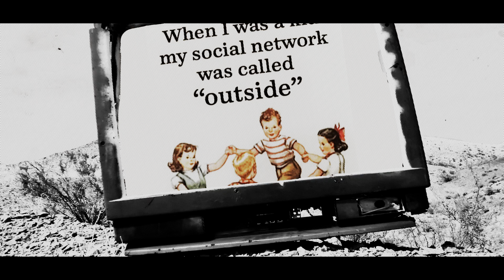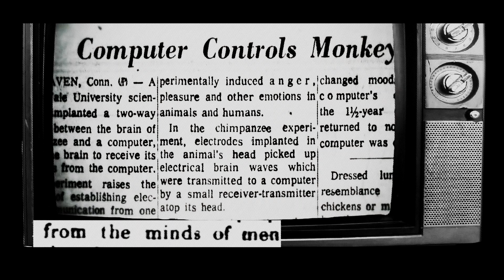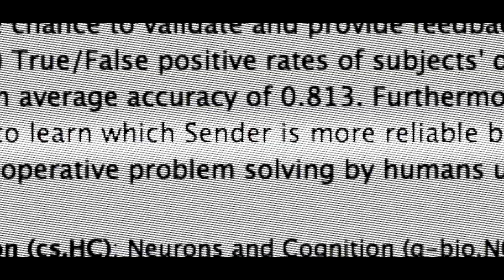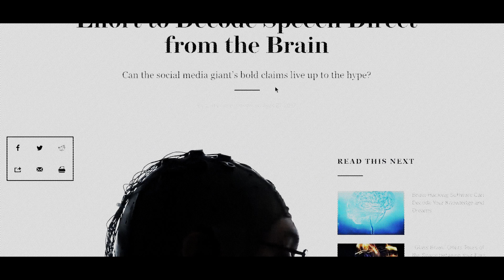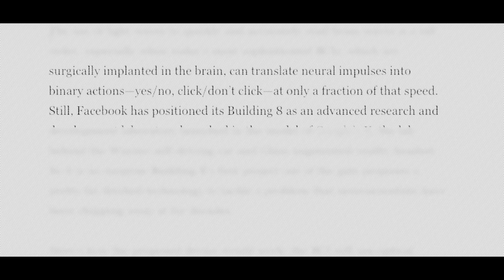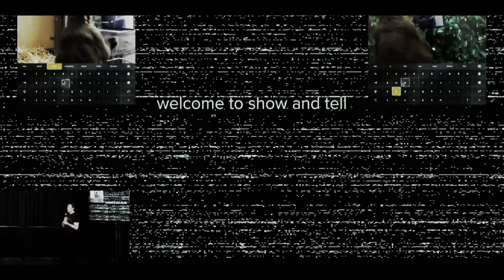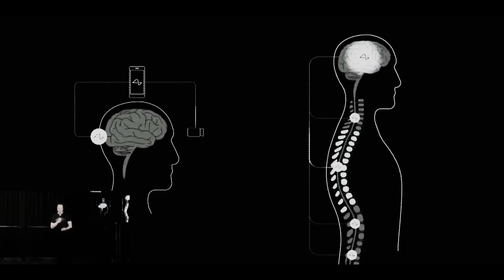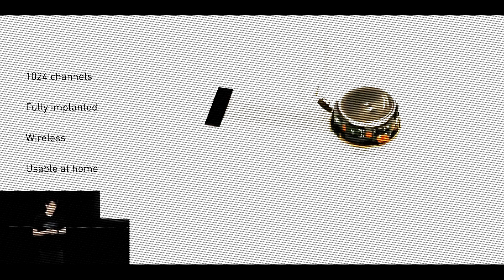Everyone Needs to Pay Attention to This..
message strange truth world news current events december 2022 today this week this month motivation
Facebook, among others, has disrupted ordinary life as we know it, life in the office, personal life, life on our cell phones, and it's connected us with hundreds of people that we know personally from school and our neighbors and our friends and ordinary life, and with hundreds, perhaps even thousands more people that we don't know personally, but who we may share common interests with, or who may thumbs up our post or like or watch something that we do, and it's just already radically changed things in many respects, but that's just the very beginning because the idea of a social network is about to take on a profoundly radical change that could just that could make everything else we've seen on the internet so far seem meaningless, and this new era is just beginning, it's just taking off, and the potential for this radical change is just immediately evident if you let sink in what's going on, and these changes are just taking hold. For the first time, researchers at Cornell University have linked up the brains of multiple people using brain-to-brain interfaces so they can collaborate and work on specific problems. In the case of this study, the problem was to win at the game of Tetris, and so they linked up three people, and they're calling this system BrainNet. The interface combines electroencephalography, that's EEG, to record brain signals and transcranial magnetic stimulation to deliver information non-invasively to the brain. Now that part they've been able to do for many years, but they're starting to really use it in a targeted way. They write, the interface allows three human subjects to collaborate and solve a task using direct brain-to-brain communication. Two of the three subjects are senders whose brain signals are decoded using real-time EEG data analysis. Now if you've seen the film The Minds of Men, that's one of the most important points that emerged out of the study of cybernetics and out of the study of the brain in the attempt to modify it. The ability to use real-time EEG data analysis to read the brain and to write the brain. In Chimpanzee Batty, brain waves telemetered from the left and right amygdala were received and automatically analyzed by an online analog computer. This instrument was instructed to recognize a specific pattern of waves. The computer was also instructed to activate a stimulator. Each time the waves appeared, radio signals were sent to Pati's brain to stimulate a point known to have negative reinforcing properties. Electrical stimulation of one cerebral structure was contingent upon specific EEG patterns in another area of the brain. Here they're using the decoding of real-time EEG data analysis to extract decisions about whether to rotate a block in a Tetris-like game before it's dropped to fill in a line. I'm sure everybody knows how the game works. The sender's decisions are transmitted via the internet to the brain of a third subject, the receiver, who cannot see the game screen. The decisions are delivered to the receiver's brain via magnetic stimulation of the occipital cortex. The receiver integrates the information received and makes a decision using EEG interface about whether to turn the block or keep it in the same position. And in a second round they have a chance to validate and say, was that what you meant to do here? Yes or no? And they can confirm. And they use five different groups of these three people and they had an overall accuracy in this study of 81.3%. They pretty much got it right. They did pretty well and I'm sure they have the capability of improving over time. They also ran a variable where they interjected artificial noise into one.

Content licensed